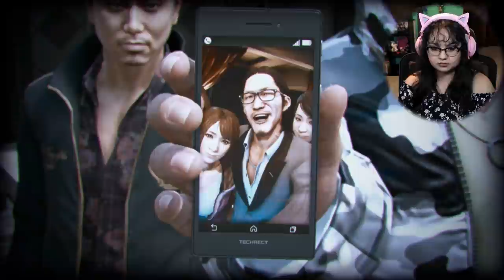Two Sides Of The Same Coin | Lost Judgment Gameplay Part 14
In part 14 of Ryu Ga Gotoku Studio's Lost Judgment Chapter 10: Catch A Tiger. Yagami tries to find Kuwana before the police do. As he search through Geomijul territory, he is met with another trap.
December 2021, Tokyo district court. Akihiro Ehara stands accused of touching a woman on a crowded train. A bystander’s video footage of his attempt to flee the scene and subsequent apprehension is all over the news, and public outcry demands a maximum sentence.

How could Ehara have committed two crimes at once? Was the crime on the train just a cover up? Has Ehara gamed the entire justice system? As victims surface and Yagami digs farther into the truth, he is faced with a question: Defend the law, or enact justice?

🎮YouTube Members🎮
Deer Cupid • William Ford • Moises Mendoza • Miguzmanuel83 • Claudia A • Omegachris x • Lunar Ralphs • Serzat Karman • Aaron Woodruff • Rhyley Grant • Kelci Talbot • Raphael Watterson •